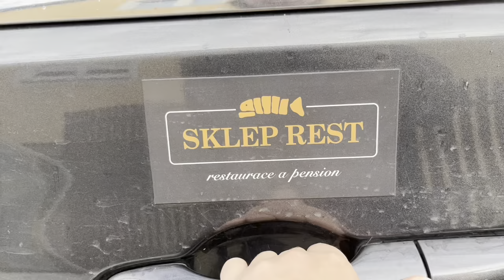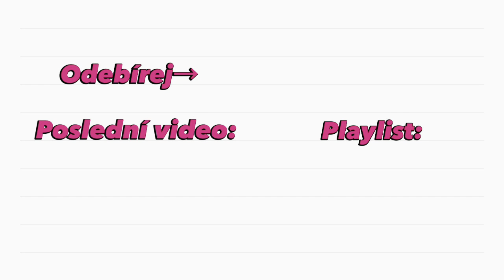Učím tátu a ségru jezdit na Bertovi! // Vlog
Video je natáčené v září 2022 a vydané zpětně.
‼️ Všechny důležité informace a odkazy níže⏬ Doporučuji zapnout do HD kvality
Nejčastější dotazy:

- 20
Kdo je tvůj kůň?
- Bert, je mu 10 let a je to APH/ČT
Tohle je tvůj druhý kanál?
- Ano, můj původní mi byl ukraden a smazán.
Na co natáčíš?
- iPhone 13